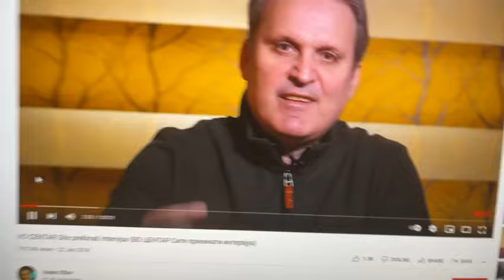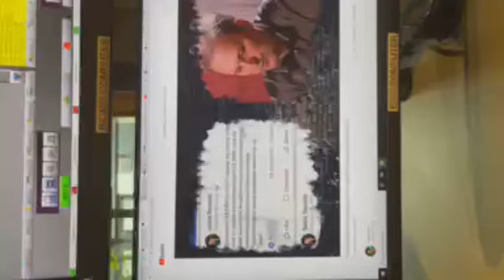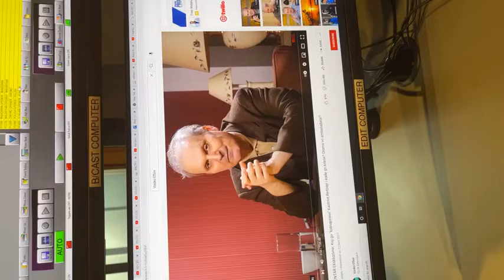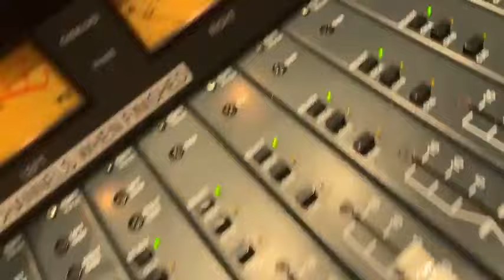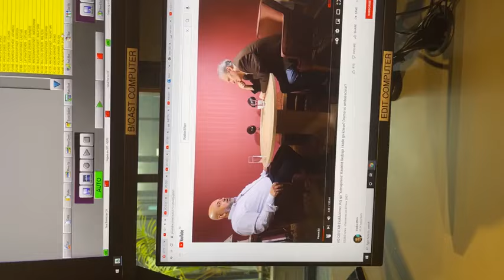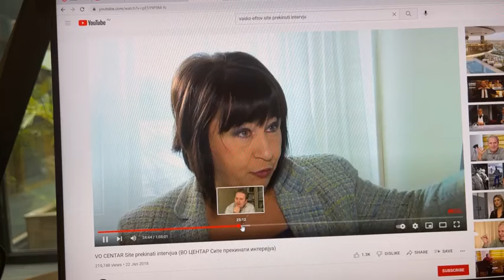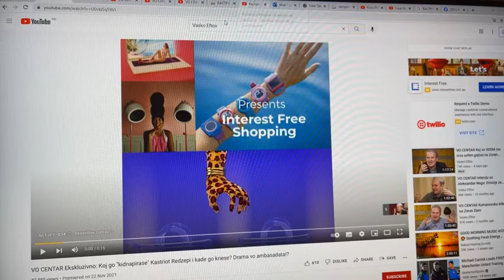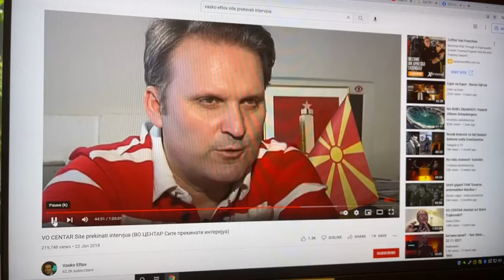Зошто Васко Ефтов со Кастриот Реџепи предеше како маче, а беше лав со Билјана, Солза, Сашо.?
Зошто Васко Ефтов во последното интервју со Кастриот Реџепи предеше како маче на топло, знаеме дека Васко е лав и ги партали жртвите.Така беше со Билјана Ванковска, Солза Грчева, Сашо Тасевски и др